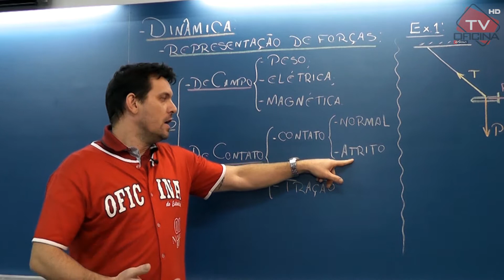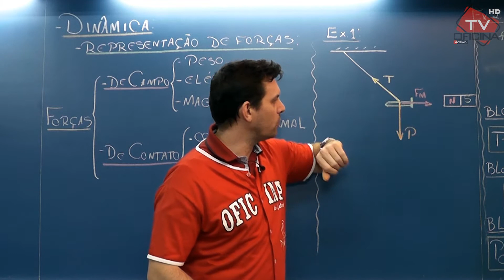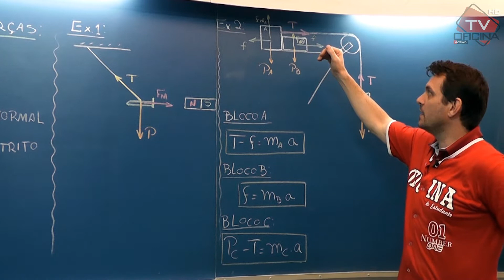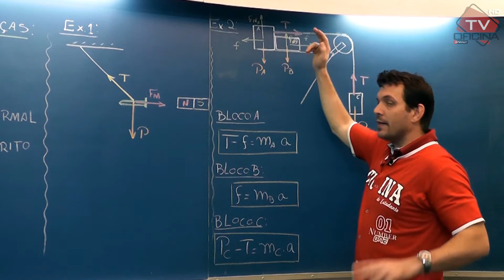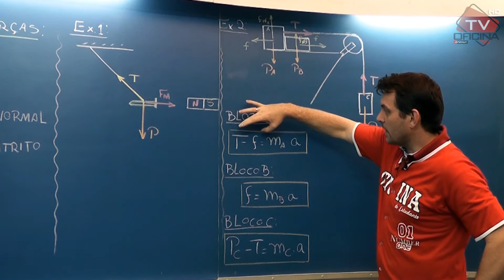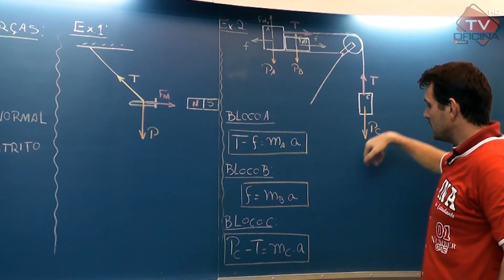Física - Dinâmica - Oficina do Estudante cursinho vestibular e colégio.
Oficina do Estudante apresenta dica de física (dinâmica) com o Prof. Breda.